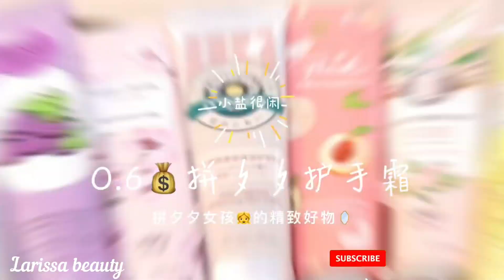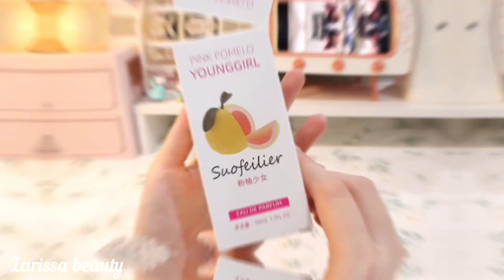🌷🌿Tổng Hợp Video Unboxing Mỹ Phẩm Cực Thích ~ Unboxing Cosmetics 💖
Ghé thăm gian hàng online của mình trên Shopee nhé! larissa_beauty:🥰

Âm nhạc trong video này:
Best music in this video: